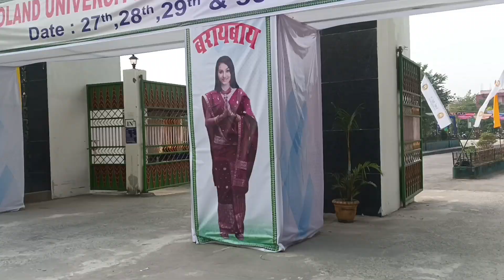Berabai 😆🥰birgwshri basumatary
Birgwshri Basumatary